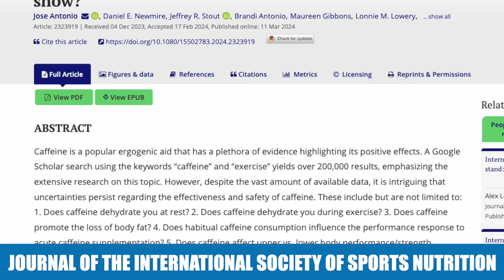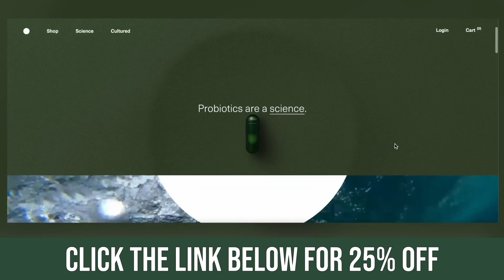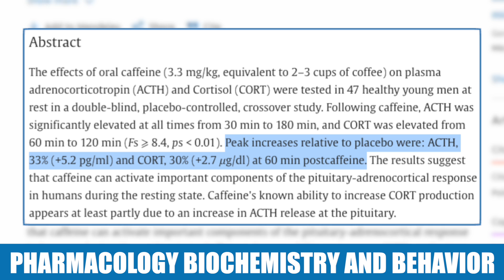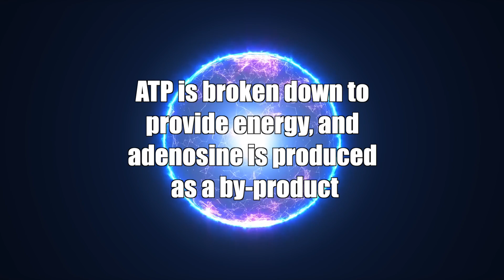Drink Coffee Right When You Wake Up (why experts have been wrong)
Should You Drink Coffee Right When You Wake Up?

References

Timestamps ⏱

0:00 - Intro
0:50 - 25% off Your First Order from SEED
1:50 - Cortisol
3:39 - Adenosine
4:18 - Should You Delay Your Caffeine Intake?